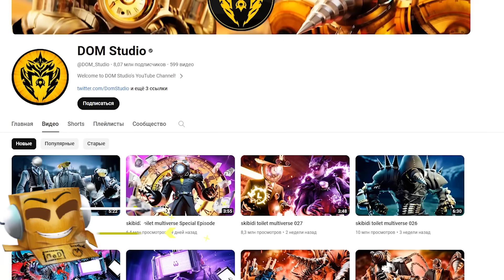НОВАЯ РАССА ПЕНСИЛМЕНЫ! КТО ОНИ? МУЛЬТИВСЕЛЕННАЯ Skibidi Toilet 28 НОВЫЕ СЕРИИ РОБЗИ